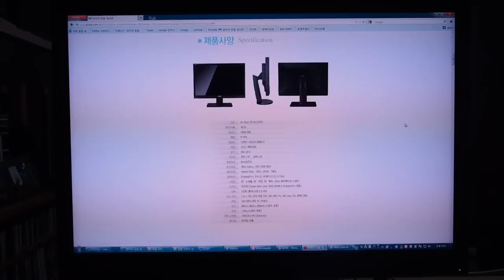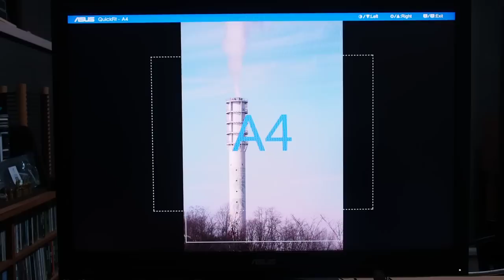ASUS PA246Q Quick FIT